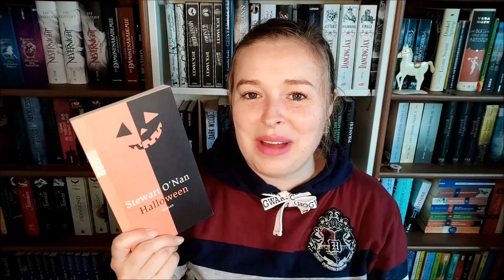🎃 HALLOWEEN - Wichteln 🎃 Tauschpaket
Lieben Dank an meinen Halloween-Wichtel Stefie vom "Buchschnack"

Vorgestelltes Buch:

"Halloween" von Stewart O`Nan